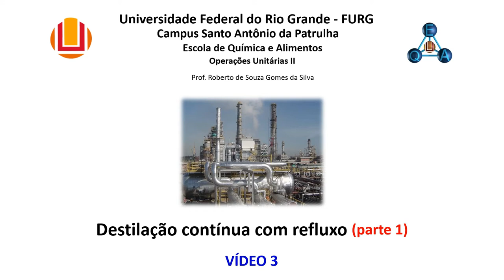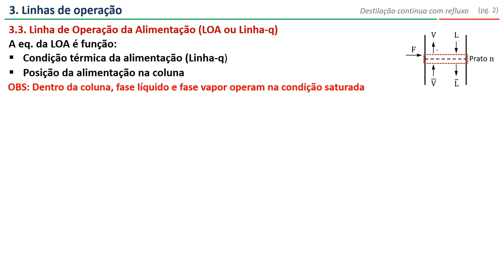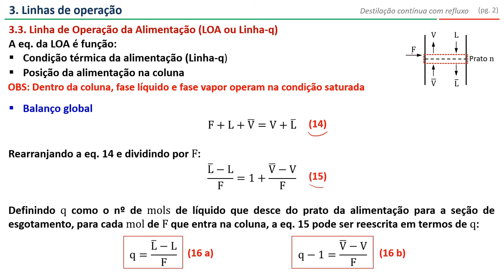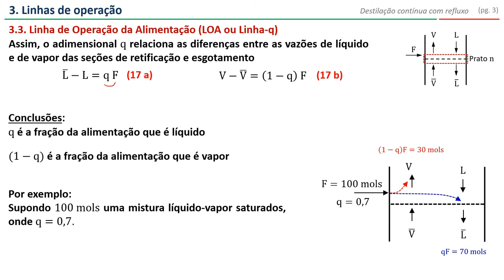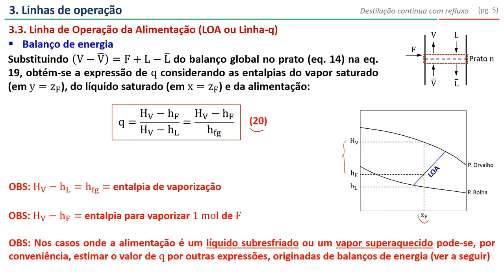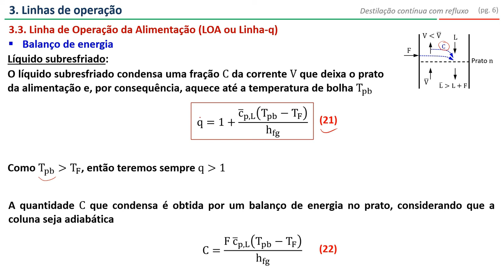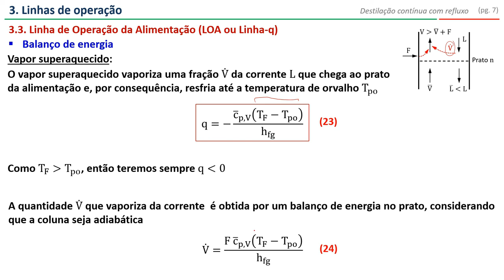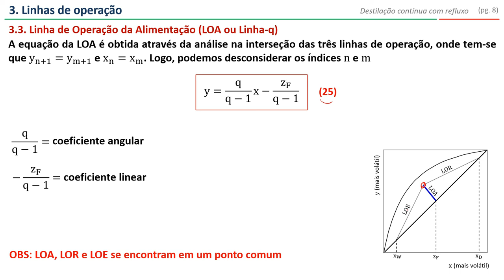Destilação contínua com refluxo: Linha de Operação da Alimentação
Nesse vídeo é discutido especificamente o desenvolvimento da Linha de Operação da alimentação (LOA ou Linha-q) na destilação contínua com refluxo (vídeo 3 da parte 1).